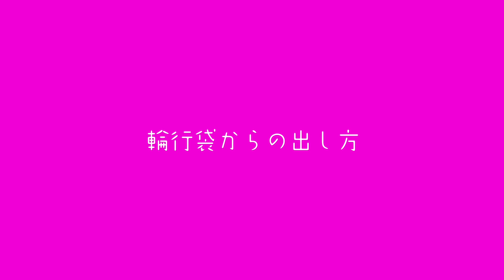輪行マイスターに聞く、完璧な輪行のやり方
ちょっと長いですが、面白い話が目白押し！
ロードバイクで輪行する人はこれを見れば一発で輪行マスターになれるでしょう！

紹介した輪行袋はこちら！

「輪行マイスター岩田さんウェブサイトはこちら

概要
0:00~2:10 挨拶〜輪行の準備
2:12~8:18 自転車のバラし方
8:20~17:26 自転車の畳み方
17:30~20:41 自転車の縛り方
20:45~26:27 肩紐の縛り方
26:30~31:23 輪行袋からの出し方

僕をスポンサーしていただいているサイクルウェア【Cafe du Cycliste】はこちら！

僕の5台の愛車は、このラックで保管してます！

サイコンとスマートローラーはwahooを使ってます！こちらから購入できます！

ロングライド時のハンドル周りのおすすめのカスタムパーツはこれです！

メンバーシップKCC(けんたサイクリングクラブ)始めました！
メンバー限定ライブやライドを行ったり、ライブ配信で専用のスタンプが使えます